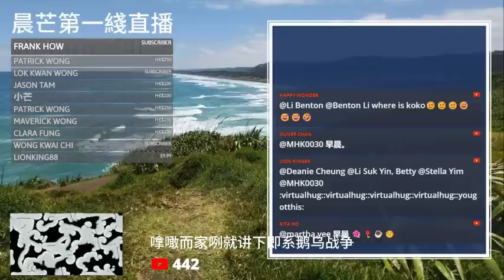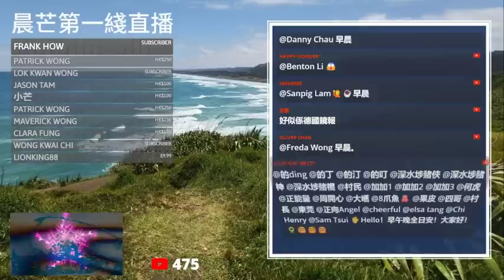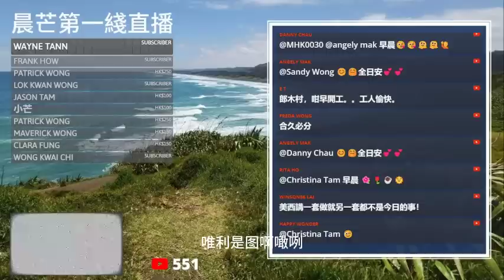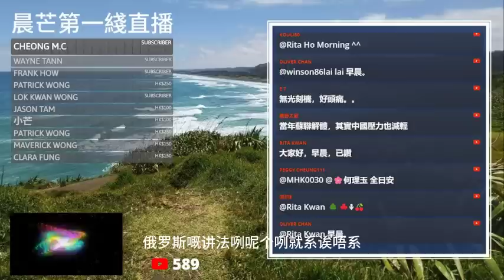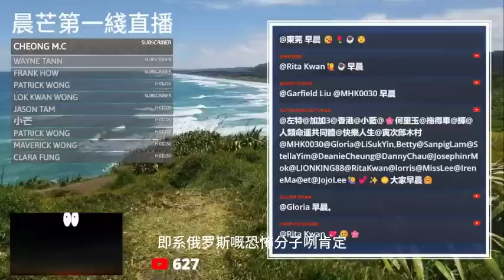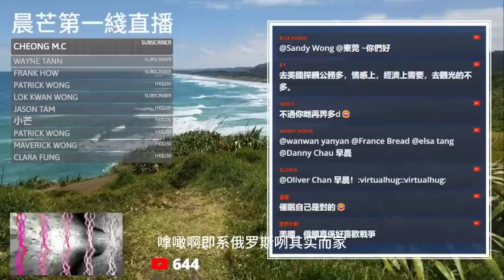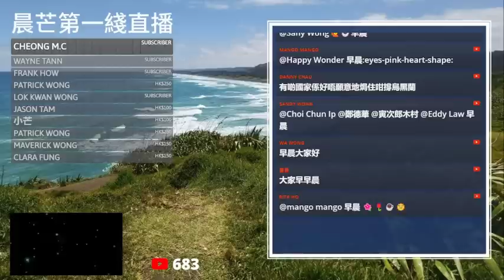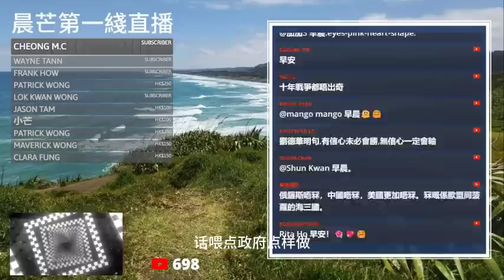20230724N 敖德薩連續七晚被俄羅斯轟炸！烏克蘭防空系統無力防禦！